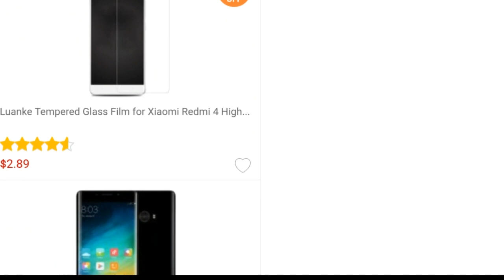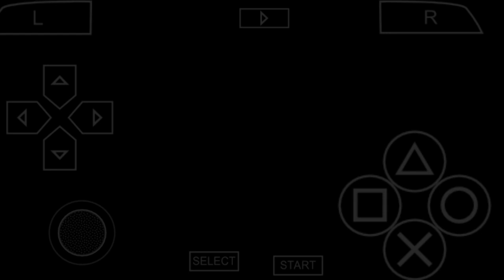QUEM DIRIA!! PES 2018 PARA QUALQUER CELULAR ANDROID | NARRAÇÃO PT-BR TÉO JOSÉ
🔻JOGO:

  MEGA

  MEDIAFIRE